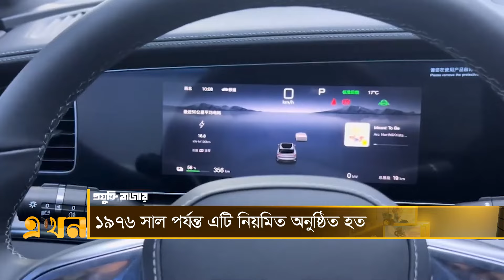এবারের অটো শো ইলেক্ট্রিক ভেহিক্যালের দখলে | Car Show | Electric Vehicle | Ekhon TV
Our Office Address:
EKHON TV
City Park Lane
19, Hatkhola Road, Wari
Dhaka-1203
Bangladesh